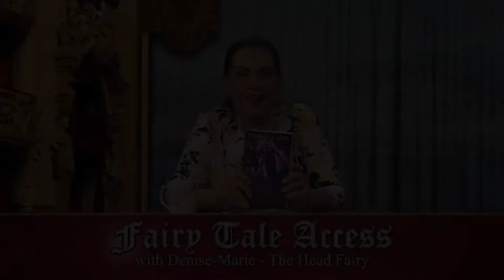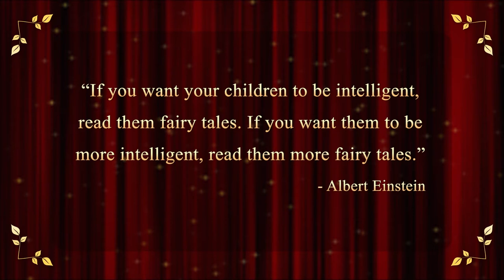Vampires & Rebel Angels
The true vampire huntress, left in a cemetery as a baby. But what happens when you grow up alone and find your half vampire/half angel?  Which side will you chose to align with? The twists and surprises will keep you guessing as your dragged into this supernatural world.  A paranormal romance thickens the plot &  the realism of the scenes will leave you thinking of travel to London to start your own hunt.

A Spectacular Cloak & Dagger Adventure that will whisk you into modern day London!